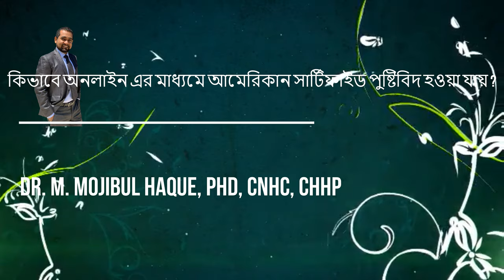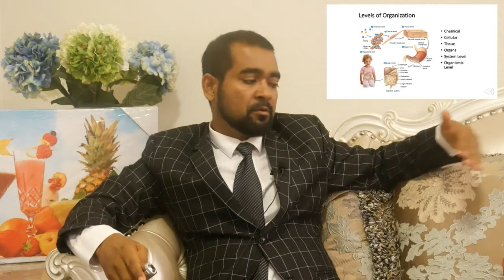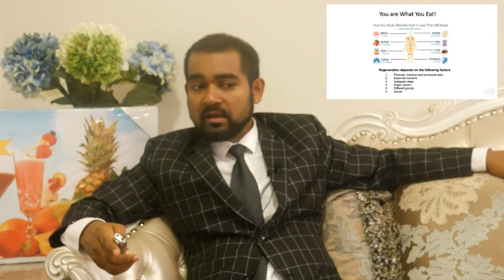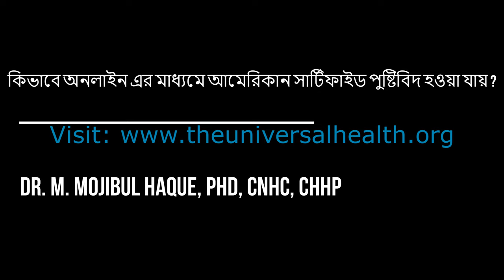প্রফেসর ডাঃ মুজিবুল হক . কিভাবে আমেরিকান সার্টিফাইড পুষ্টিবিদ হতে পারবেন অনলাইন এর মাধ্যমে ?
Dr. M. Haque is a Professor of Nutrition and Chemistry under the federal institution of United States of America. He is also a Board Certified Holistic/Drugless Health Practitioner (CHHP).
Please visit his official site to learn more about Dr. Haque
Dr. Haque studied nutrition at the world-renowned Harvard University. He has written over 100 articles on nutrition and natural healing. He is specialized in diet optimization, lifestyle, and nutritional healing with natural medicine for diet-related health conditions such as diabetes, allergy, heart disease, cancer, autoimmune diseases, etc.
His life mission is to give back to the people by providing them with life transforming health and nutritional advice.
In this lecture on ‘Certified Nutritionist’ Dr. Haque teaches about the importance of the major macro & micro nutrients that the body demands to stay healthy. Everyone should know the dietary requirements needed by the body to take care of themselves, and to be healthy and remain healthy!
If this lesson benefits you, please
 Share with others to benefit them with Dr. Haque's evidence based research!